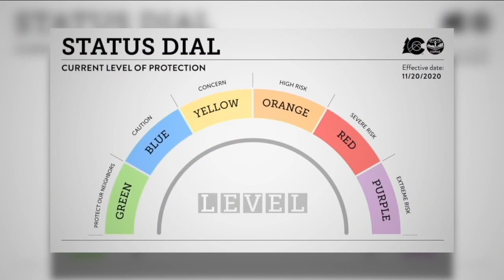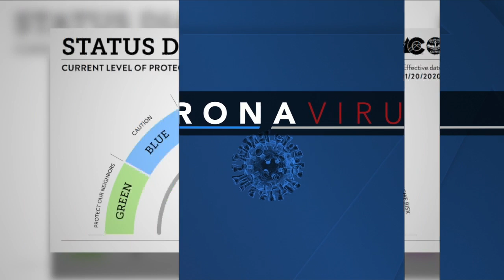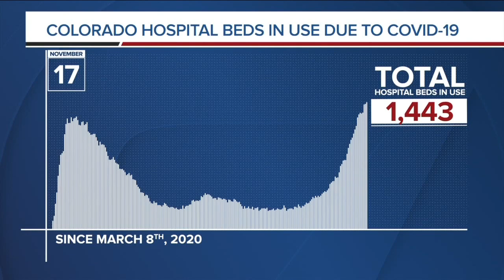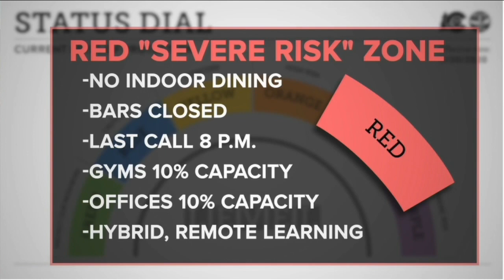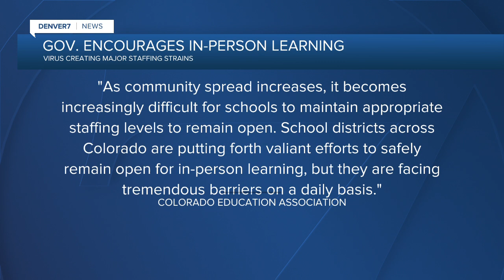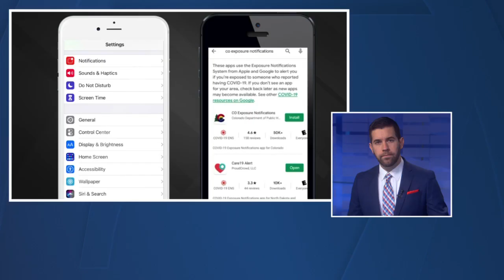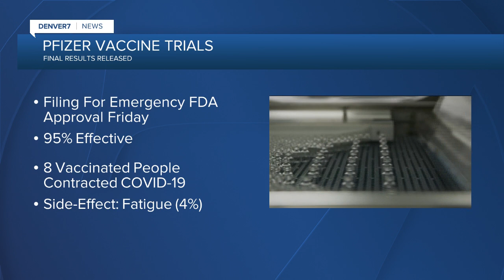Denver7 News 11 AM | Wednesday, November 18